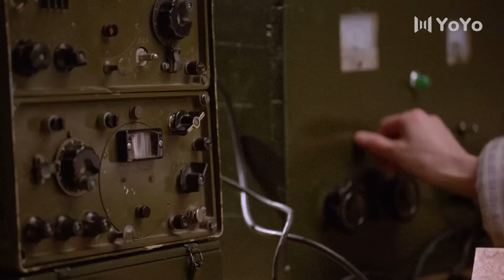【精彩谍战剧】罪无可赦16丨主演：李光洁，金星，倪大红